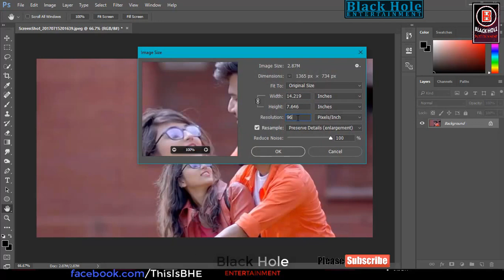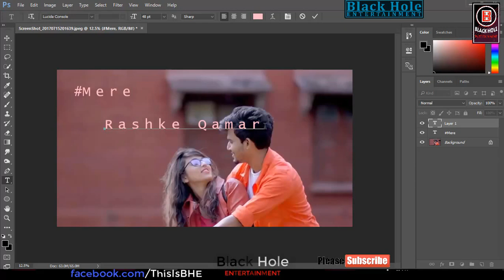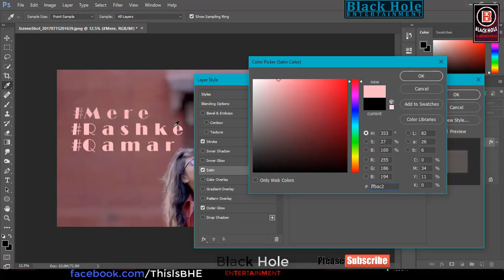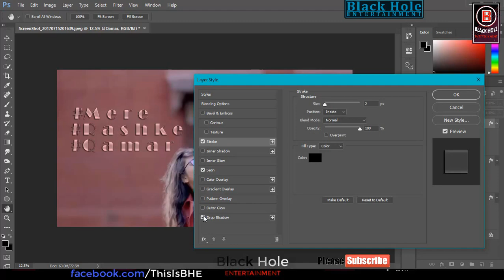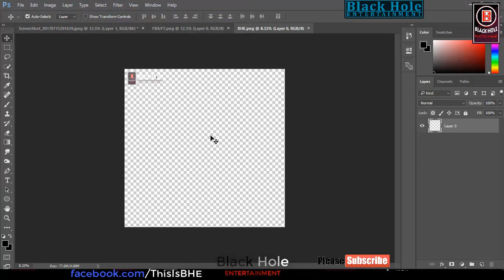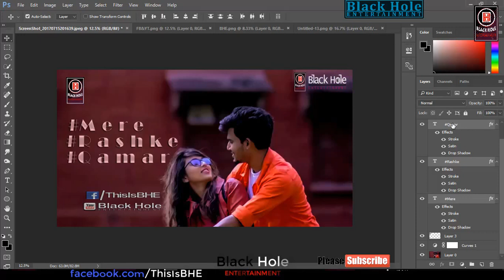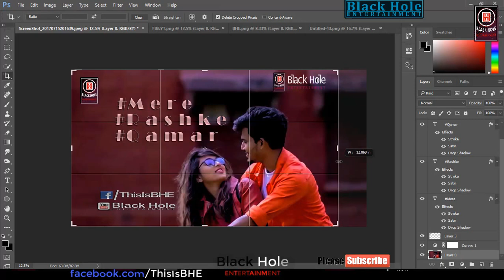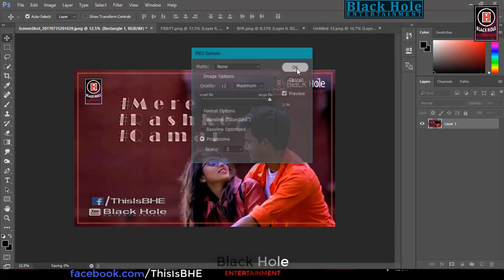Youtube Thamnil Making by PHOTOSHOP CC |Photoshop Tutorial||Black Hole Entertainment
Powerd By- Black Hole Entertainment.
This Video Is "Black Hole Entertainment" Product
This is  official of "Black Hole Entertainment"

BLACK HOLE ENTERTAINMENT